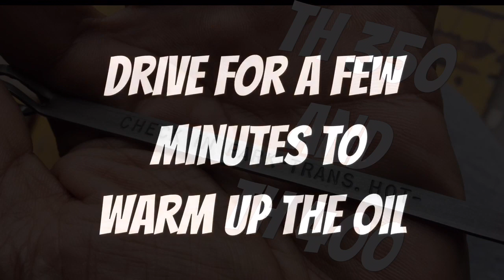TH 350 and TH 400 oil level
🇺🇸 How to measure the oil level on TH350 and TH400
🇮🇹 molti lo sapranno già ma fa sempre bene ripassare le procedure e soprattutto non pensate che 12 litri di olio in un cambio automatico non finiscano mai .🤦‍♂️